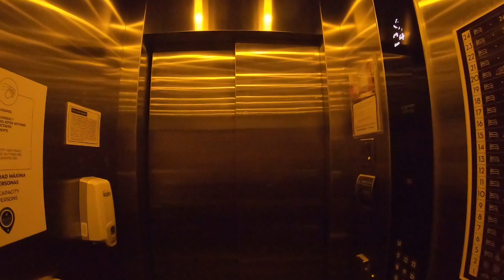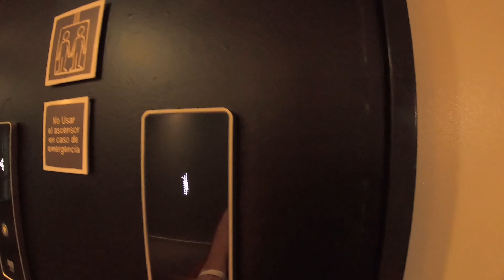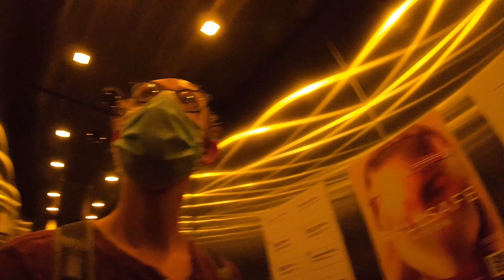Secret Sunset Spot in Cartagena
During my time in Cartagena, a fellow traveler told about a secret sunset viewing spot in the city.
It was a bit of a stealth mission to reach the rooftop, but all the effort was rewarded with some incredible views of Cartagena from above, and a sunset all to myself!